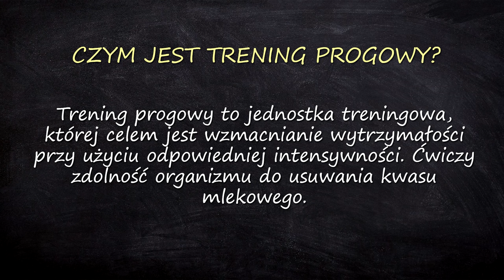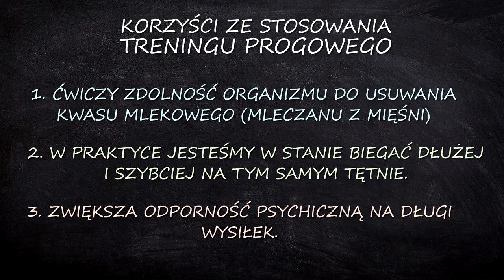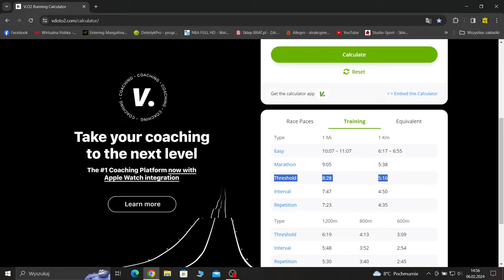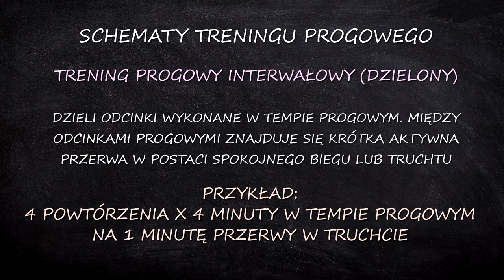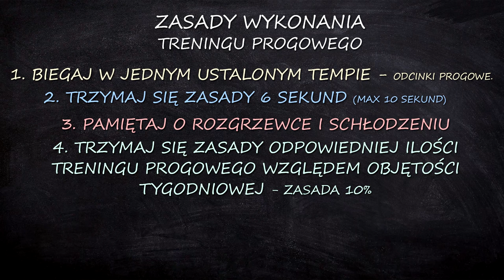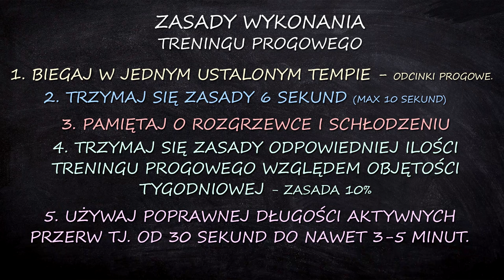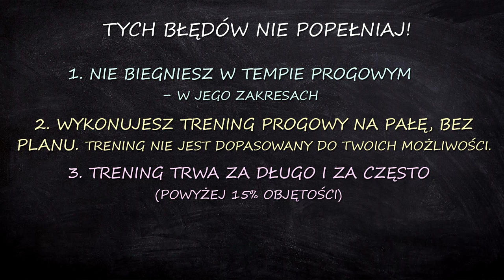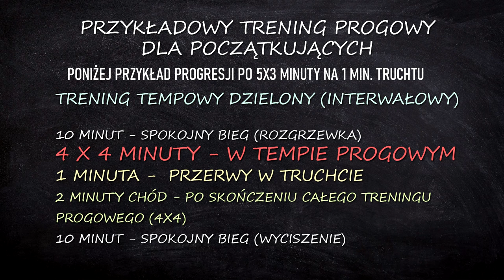Trening progowy - wszystko co musisz wiedzieć | Poradnik, plan i błędy - dla biegaczy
Poradnik biegacza - Trening progowy

Film z serii poradnikowej dla początkujących biegaczy oraz ambitnych amatorów. Trening progowy to wstęp do jeszcze cięższych i specyficznych jednostek treningu biegowego. Absolutna podstawa w przygotowaniach do dystansów od 10K do maratonu. Z jego pomocą przesuwamy nasze wydzielanie kwasu mlekowego w mięśniach i zwiększamy wytrzymałość. Trening progowy należy do grupy treningów o wyższej intensywności. Jego poprawne wykonanie wymaga poznania odpowiedniego tempa biegu, schematu czasu odpoczynku i dobierania objętości. W tym filmie staram się wyczerpać temat tego rodzaju treningu, dla osoby początkującej i średniozaawansowanej w bieganiu.

0:00 Czym jest trening progowy?
1:33 Korzyści (zalety) stosowania treningu progowego
3:00 Jak ustalić tempo progowe w bieganiu?
6:22 Schematy treningu progowego (interwał i tempo)
7:19 Zasady treningu progowego - Jak, kiedy ile, gdzie?
12:01 Błędy! Tego nie rób.
13:45 Przykładowy trening progowy dla początkujących
15:43 Zakończenie i podziękowania

Jeżeli film Ci się spodobał oceń moją pracę oraz zostaw komentarz.

Moi ulubieńcy od lat i dawni wspierający kanał Życie na sportowo